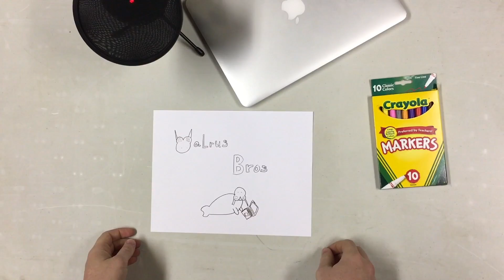Minecraft Ep. 3: A Toilet With Poop in it.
Venturing back to the island is no fun at all...